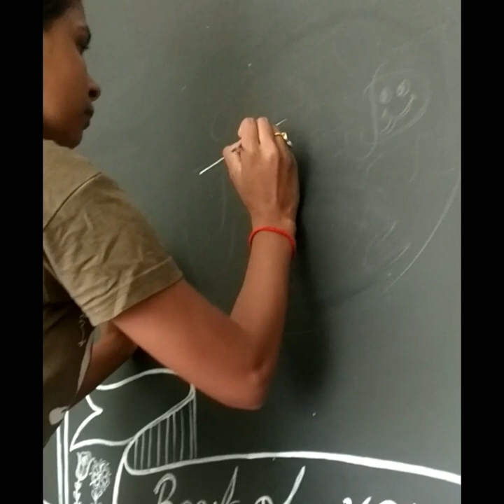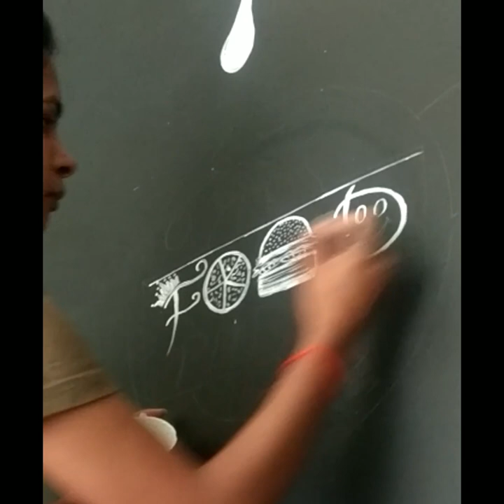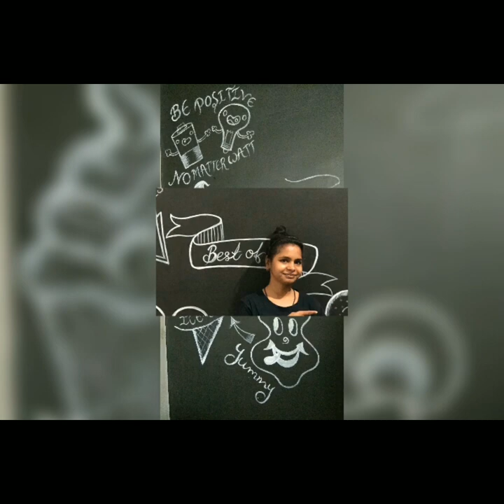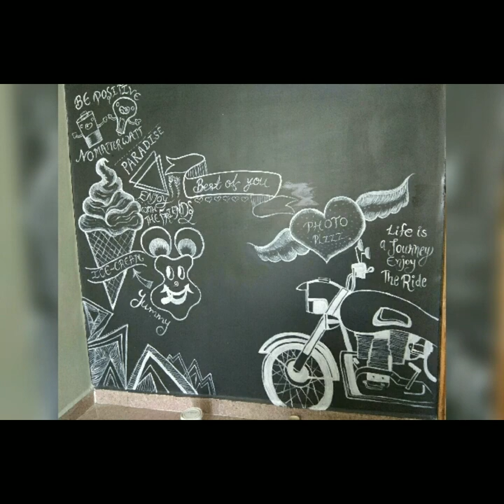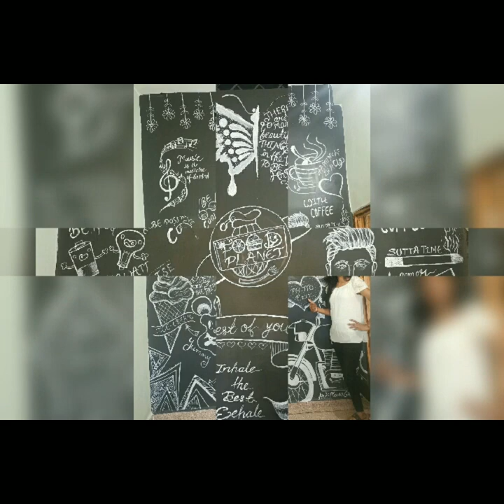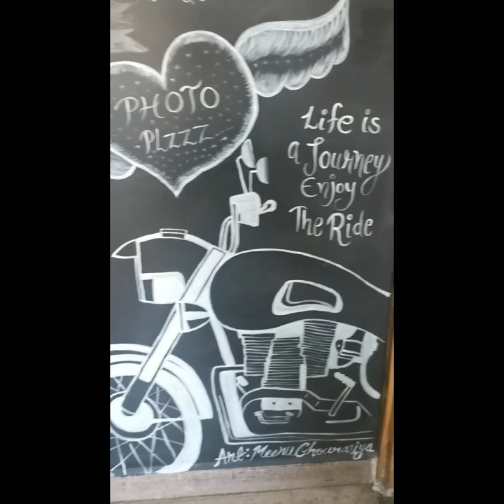Wall Painting || Restaurant Wall Painting || Creative Wall || Wall Artwork || Black & White Wall Art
Medium : Asian Colours
Size.       : 8x12 (ft.)

↗DM for Orders on Instagram : meenu_chourasiya

*Do watch till the end*
Follow me on :
Youtube ~ Meenu Chourasiya Artist

Facebook ~ KalaYug कलायुग

Twitter ~ Check out meenu chourasiya (@92meenu92):
"Do appreciate my artwork"